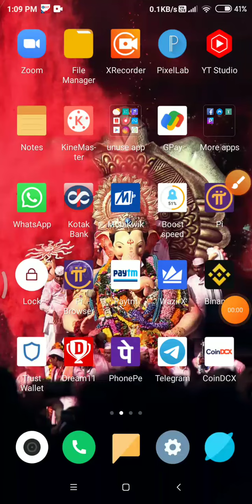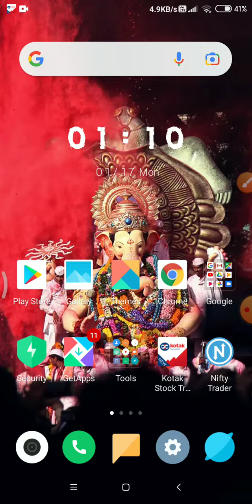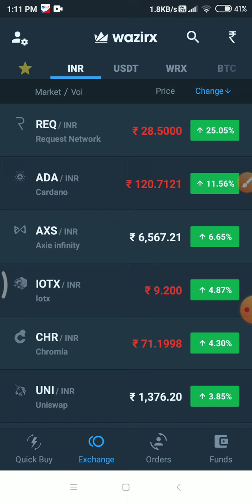🚨BTT WazirX से हो गया गायब | BTT coin news today 🛑अब क्या होगा | BTT price prediction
How To Swap Old BTT Token To New BTT | 1 BIT & geet 1000 BTT Coin | Btt Coin News

This Is My Channel To Give Your Best And Best Information And Knowledge About Crypto Curancy And Regarding Mim We Are Not Finance Adviser We Share The Information And Knowledge We Never Suggest To Invest Money If You Invest Money It Will Be Your Responsabilty...

| Deleted My Telegram Group Jiska Naam Tha Mim Rashid Crypto News Because Of Security Kyoki Koi Insan Meri Jesi Profile Bnakar Telegram Par Scam Kar Rha Tha Isly Aage Kisi Ke Sath Fraud Na Ho Maine Group Ko delete Kar Diya Hai 17/03/2021.

Dear Friends | Am Youngest Entrepreneur And Professional Networker Start With Us Network Marketing Change Your Lifestyle And Achieve Your All Dream | Will Full Support You In All Over World Be Professional Networker And Entrepreneur...

Wazirx Update.

Wazirx News.

Wazirx latest video. Wazirx trading.

Bitcoin price.

Crypto expert.

Trading tips.

Digital marketing.

Xrp news.

Eth update.

Rs motivational.

Rashid ahmad.

Mim rashid.

Rashid mim.

Rashid crypto.

Indian crypto expert. Global rashid.

Rashid ahmad chandigarh. Rashid youtuber. Motivational speaker rashid. Youngest leader. Youngest speaker. Youngest youtuber. Youngest achiever. Youngest luxary car achiever. Rashid networker.

Thanks A Lot.. Regards. Rashid Ahmad Chandigarh.